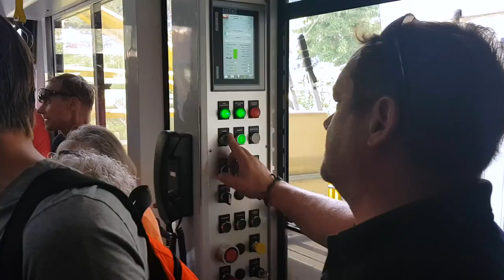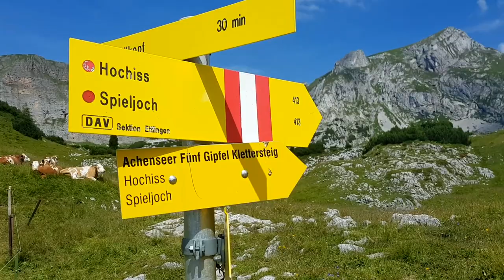Hiking to the Rofanspitz - Maurach Austria - Travel video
During the summer, I was lucky to go with some friends in the alps in Austria, next to Maurach to hike to the Rofanspitz.
It was not very difficult to go there, but it took couple of hours. Really a good destination for this. Specially that after the effort we could swim in the lake Achensee.